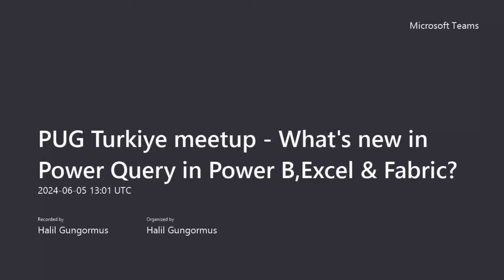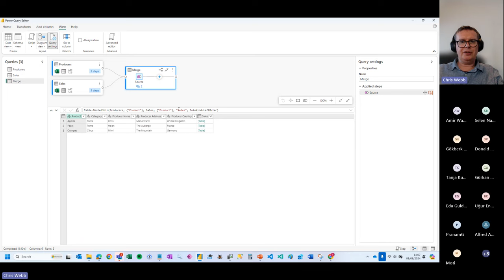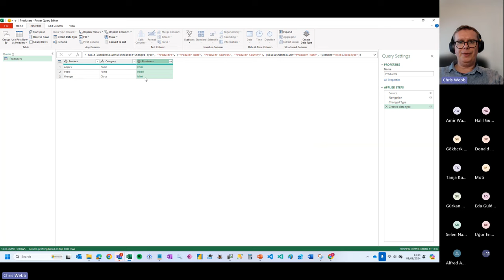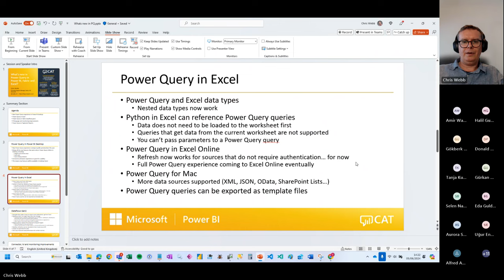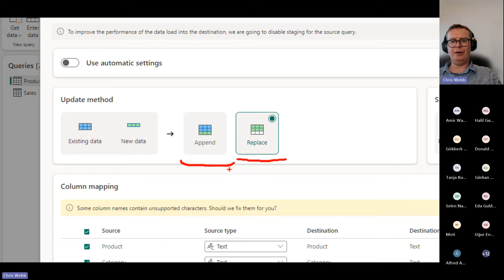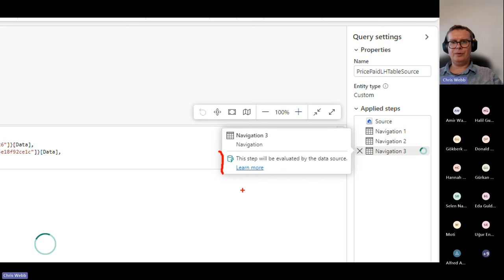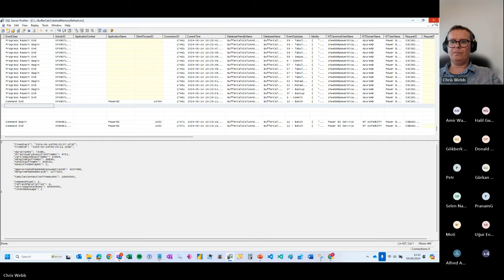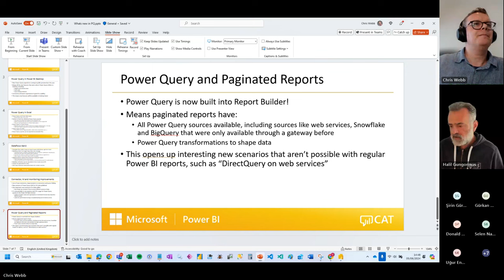What's new in Power Query in Power B,Excel & Fabric - Chris Webb